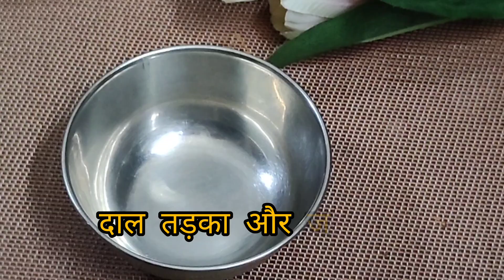Dal Tadka Recipe &Jeera Rice Recipe | South Indian Styleदाल तड़का| साथ ही स्वादिष्ट जीरा राइस रेसिपी